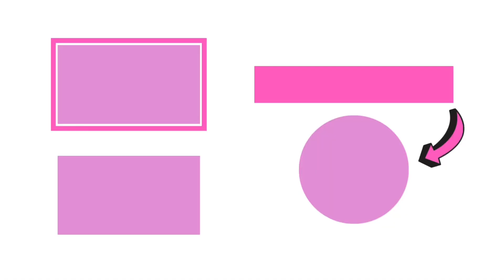Fresca Mixed Cocktails | Are they any good?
Have you tried these new Fresca Mixed?! ✨
I want to know what you think.

I’ve been drinking Fresca forever, and I love using it for low cal cocktails and mocktails so I was pumped to hear about these new cocktails in a can. I’ve been on the hunt for them since they were released in September and finally found them this week in Springfield, MO. I’m a fan! The Vodka Spritz taste so similar to regular Fresca.

2 Flavors: Vodka Spritz & Tequila Paloma
100 Calories
5% alcohol
Gluten free

Where can I buy Fresca Mixed in my area?